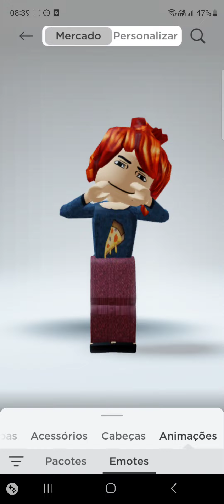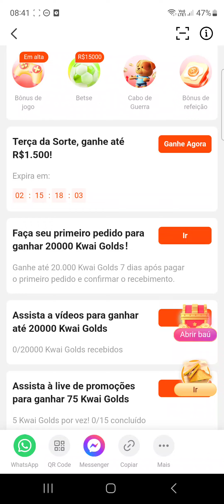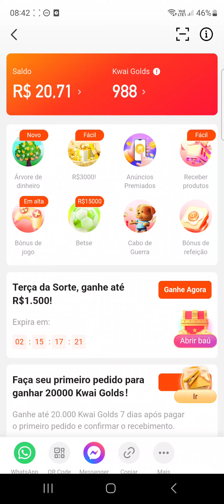500 ROBUX GRÁTIS PARA PREGUIÇOSOS!😴 (Facil e rápido)